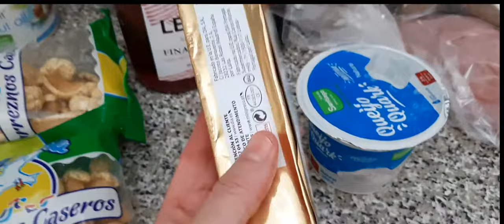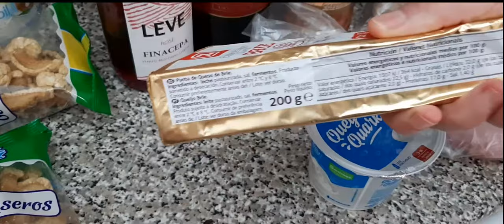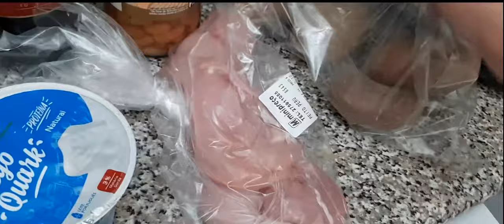VOCÊ NÃO VAI ACREDITAR QUANTO EU PAGUEI NESSE QUEIJO!!